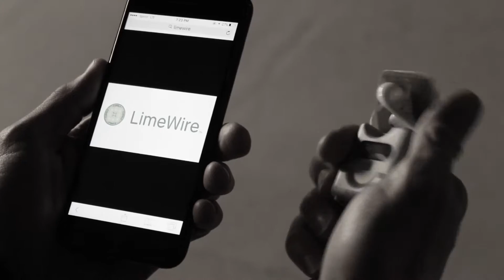Espresso | "Stroll" | SuperBowl 51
Remake of Apple's "Stroll" commercial